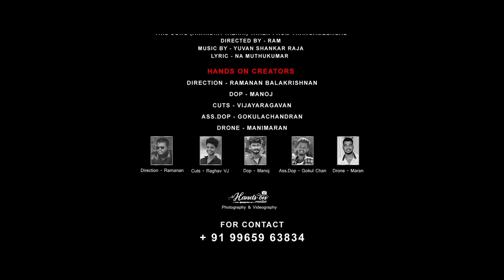Birthday highlight | Anandha yalai mettugirai | Sefina sandraa 1 st birthday